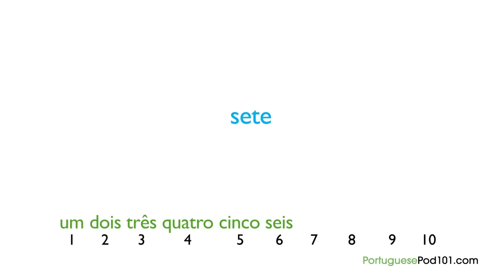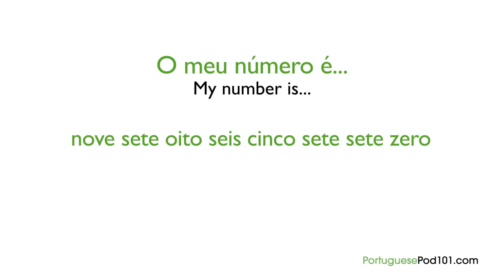Learn Brazilian Portuguese - Brazilian Portuguese in 3 Minutes - Numbers 1-10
Want to learn to speak even more Portuguese the fast, fun and easy way? Then sign up for your free lifetime account right now,

In this lesson, you'll learn how to count from 1-10 in Portuguese.

Save 20% on FULL Access to PortuguesePod101 with your YOUTUBE coupon for All subscriptions